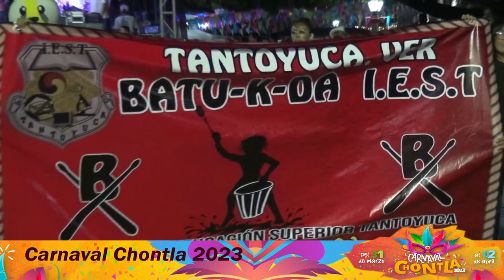PRIMER DIA DEL CARNAVAL CHONTLA 2023